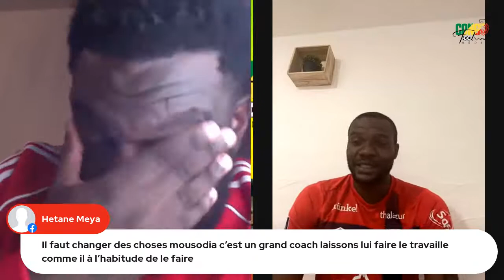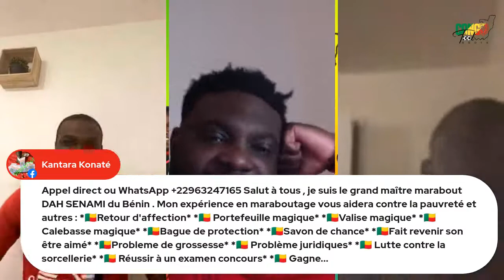CFM - Face à la caméra de Jearisse - Romaric ETOU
Romaric ETOU face à la caméra de Jearisse c'est dans moins d'une heure.

"Une nouvelle façon de voir le football congolais"